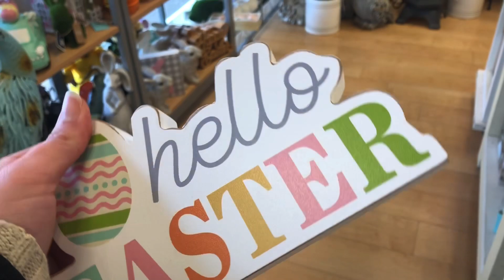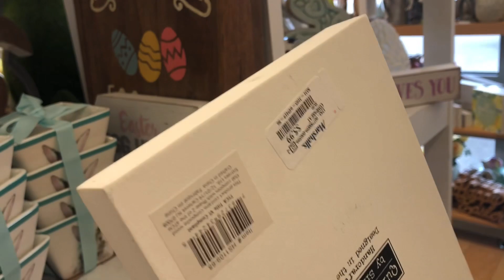Marshalls EASTER DECOR 2020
Easter Decor at Marshalls
Tabletop Easter decor
Easter wreaths
Easter egg trays
Easter serving dishes
Easter egg decor
Easter bunny decor
Front porch Easter decor
Easter butter dish
Easter garland